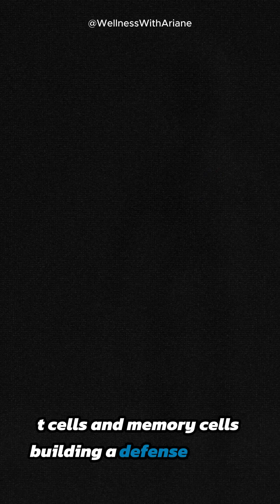How Your Child's Immune System Develops After Birth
Most parents don’t realize just how fragile—and brilliant—the immune system is after birth. From mother’s antibodies to building their own defenses, this journey is critical. Here’s what every parent should know to support it naturally. 🧠💪